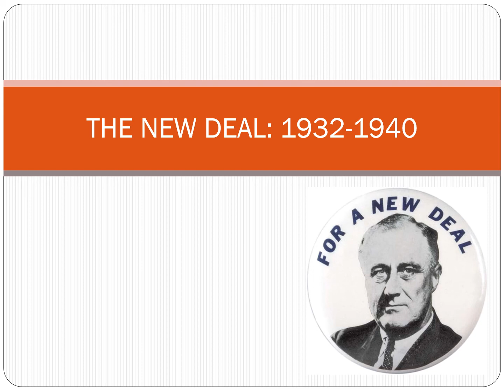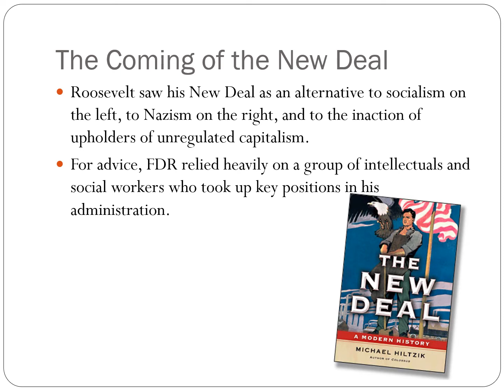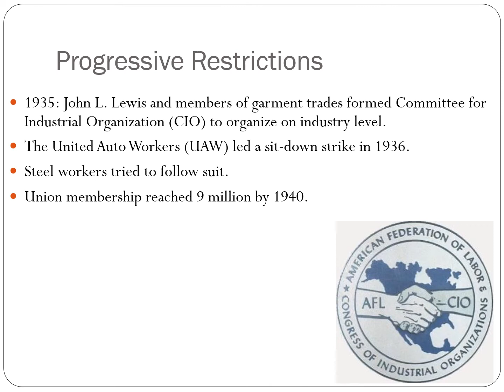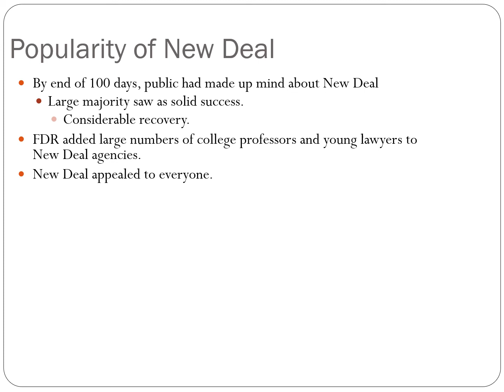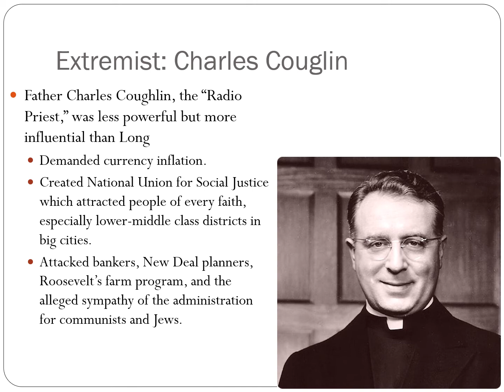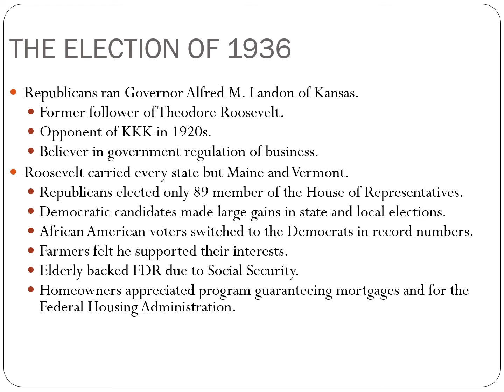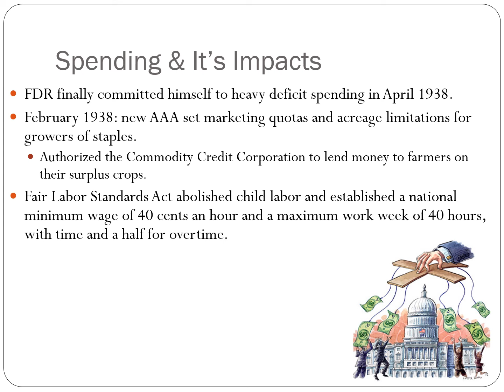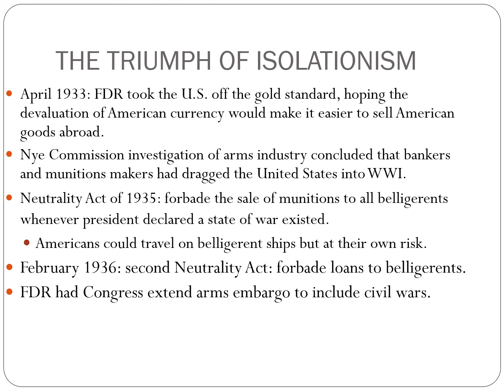1302.06 The New Deal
The New Deal was an attempt to fix the economy after the devastation of the Great Depression.